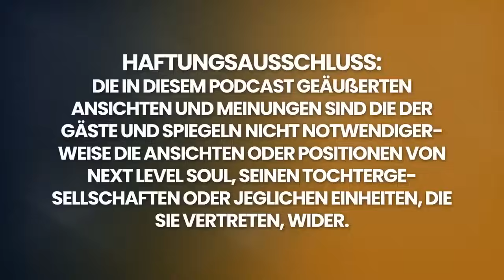Mann stirbt, hat Nahtoderfahrung, die die ZUKUNFT zeigt; sagt Attentat auf Trump voraus! | Ken Leth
Kenneth P. Leth starb, als er 8 Jahre alt war, und ging in den Himmel, aber das ganze Bild dessen, was er erlebte, kam nicht sofort in den Vordergrund. Als er ein junger Erwachsener wurde, erlebte Ken eine STE, die eine Tür öffnete. Seitdem kommen die Erinnerungen zurück. Ken ist jetzt 67 und Details kommen ihm immer noch in Momenten des Wissens oder der Klarheit. Wie Ken in einem Interview darüber spricht, ist fast wie eine Therapiesitzung für ihn. Es gibt immer Einblicke und Details, die während einer Sitzung herauskommen. Sie mögen Ihnen nicht offensichtlich sein, aber er geht oft mit mehr weg, als er erwartet hatte. Andere Erfahrende durch Organisationen wie IANDS oder NDERF zu treffen, war eine große Hilfe.

Zu den wichtigen Ereignissen, die Ken sich jetzt erinnert:

Ken führte ein früheres Leben, an das er sich teilweise erinnern kann.
Ken traf sich mit einem Gremium oder einer Gruppe von Entitäten, die sich wie ein Rat verhielten. Sie stellten fest, dass sein spirituelles Wachstum mangelhaft war, bevor er aus dem Himmel zurückgeschickt wurde, um dieses aktuelle Leben zu führen.
Er hat einen Geistführer, der ihm Nachrichten gibt, wenn wichtige Dinge passieren sollen.
Ken kann sich an seine Geburt erinnern, weil er damals auch fast gestorben wäre, und ihm wurde seine Geburt während seiner Lebensüberprüfung im Alter von 8 Jahren gezeigt.
Jenseits des üblichen NTE-Zeugs wurde Ken auch die Zukunft gezeigt, und er ist bereit, auch darüber zu sprechen, wenn Sie möchten. Viele seiner Vorhersagen geschehen gerade jetzt, heute, mit aktuellen Ereignissen.

Ken Leths Buch: Ein Kind geht in den Himmel

Jeder, der Ken Leths Buch liest, wird verstehen, warum wir im Fleisch geboren wurden und warum die Familie genauso wichtig ist auf der Erde wie im Himmel. Ken Leth war 8 Jahre alt, als seine Blinddarmentzündung platzte. Inmitten einer lebensrettenden Operation wurde er in den Himmel gebracht, wo er seine Urgroßeltern und viele andere verstorbene Mitglieder seiner erweiterten Familie traf, die ihm versicherten, dass er mehr geliebt wurde, als er sich vorstellen konnte.

Ein Kind geht in den Himmel ist ein inspirierendes Buch, das die tiefe Wahrheit thematisiert, dass die Liebe, die wir hier auf der Erde fühlen, eine außerordentlich schwache Nachahmung (im besten Fall) der Liebe ist, die wir im Himmel erfahren werden. Diese zweite Ausgabe enthält "Publisher’s Notes", die die futuristischen Visionen offenbaren, die Ken im Himmel sah, von denen einige bereits eingetreten sind.

Bitte genießen Sie mein Gespräch mit Ken Leth.

Next Level Soul ist jetzt auf Spanisch, Deutsch, Französisch und in vielen weiteren Sprachen verfügbar!